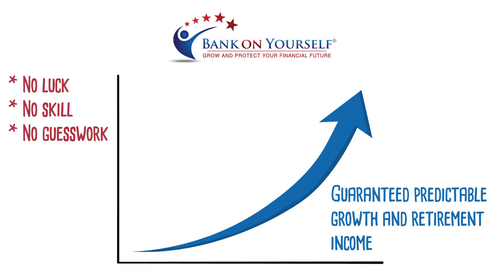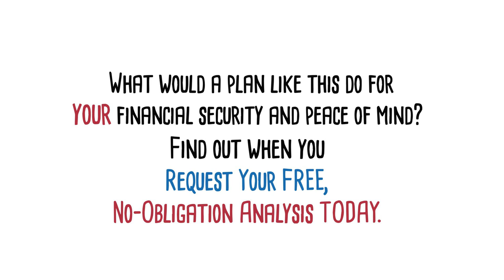The Ultimate Retirement Plan Alternative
There's a time-tested strategy to grow your retirement savings without risking your money in the stock market and without stringent government restrictions, and it offers guaranteed growth.

Instead of a traditional retirement plan with its promise of tax-deferred contributions and hidden fees, try the ultimate retirement plan alternative - Bank On Yourself. Using dividend paying whole life insurance, a Bank On Yourself plan offers predictable growth and retirement income with no luck, skill or guesswork required. This retirement plan alternative never slides backward when the markets tumble and allow you to access your principle and gains with no taxes.

A Bank On Yourself plan also lets you control your money without any government penalties or taxes or limits on how much or when you can withdraw. Not only that, these plans allows you to borrow from them for emergencies, growing your business or even pay for your child's education.